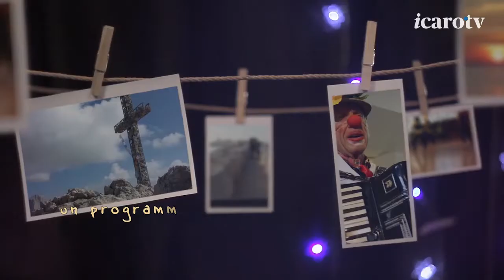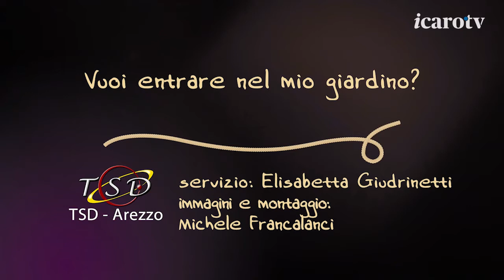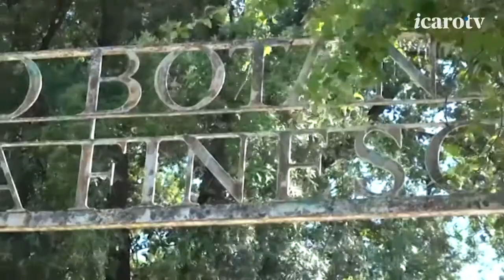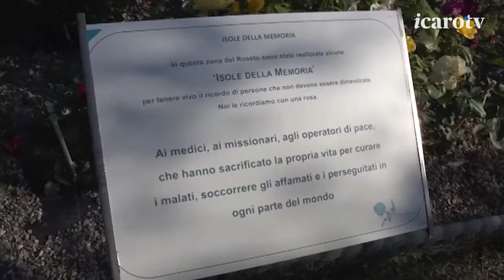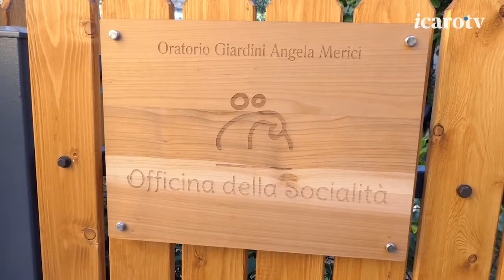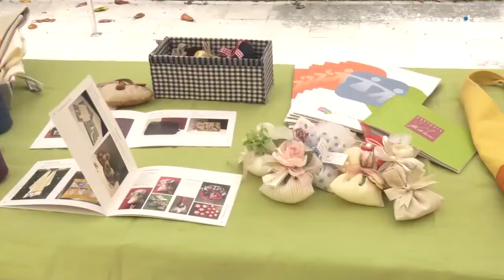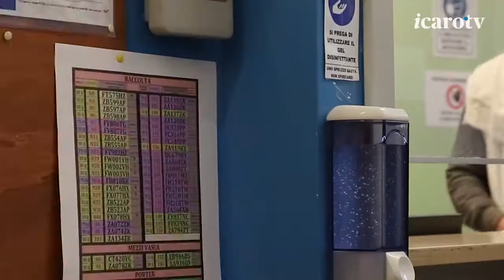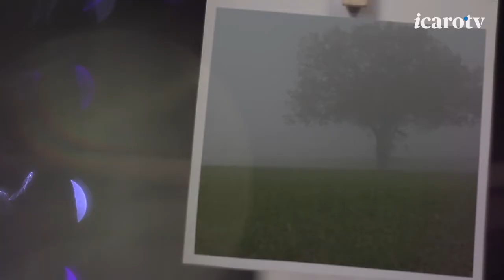Tikva Puntata 37 - Anno 2020-2021